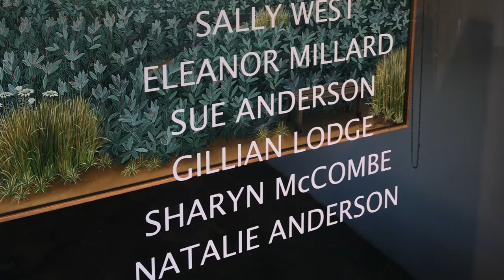Bellarine and Beyond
Throughout the history of art in Australia, an invisible thread has gently (and sometimes not so gently!) linked artists and art movements from the past to future generations of artists.  It is a thread that ties art practice of the past with that of the present day.  A ‘baton’ that is passed on.

Here on the Bellarine Peninsula we are fortunate indeed to be surrounded by such natural beauty that has been a magnet to artists for generations.  Revered Australian artist Sidney Nolan resided with his first wife, the painter Elizabeth Paterson, in Ocean Grove in 1938. The Heide collective that included Nolan and the wonderfully talented Joy Hester, along with Sweeney and John and Sunday Reed, visited and worked at Point Lonsdale in the 1940’s whilst prior to that time a number of artists from the Heidelberg School including Frederick McCubbin and Arthur Streeton frequented and painted the area.

This ‘baton’ has now been passed to a group of six female artists, each of whom has developed a unique visual language and way of depicting the natural beauty of the Bellarine Peninsula and broader region.  We hope you will be as intrigued as we have been to see how six very different artists – Sally West, Natalie Anderson, Eleanor Millard, Gillian Lodge, Sharyn McCombe and Sue Anderson have interpreted this stunning region through their paintings.